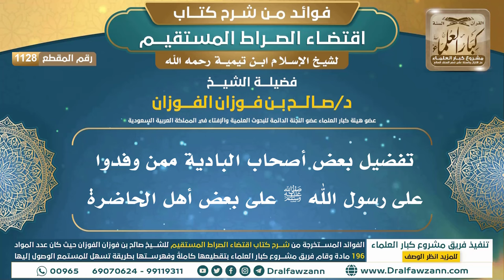[1128] تفضيل بعض أصحاب البادية ممن وفدوا على رسول الله ﷺ على بعض أهل الحاضرة | الشيخ صالح الفوزان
"[1128] تفضيل بعض أصحاب البادية ممن وفدوا على رسول الله ﷺ على بعض أهل الحاضرة

ولتنزيل الملفات الصوتية والمرئية والصور والفهرسة يرجى الضغط على:
للاطلاع على مكتبة الشيخ للفتاوى
السيرة الذاتية :
للاشتراك في قناة الشيخ صالح الفوزان

رئيس الفريق
لمشروع كبار العلماء